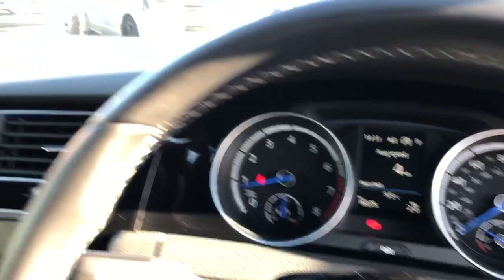Volkswagen Golf R Sales Video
Volkswagen Golf R DSG Offered By Coupes and Convertibles